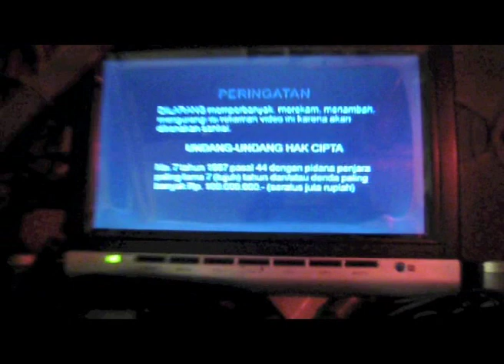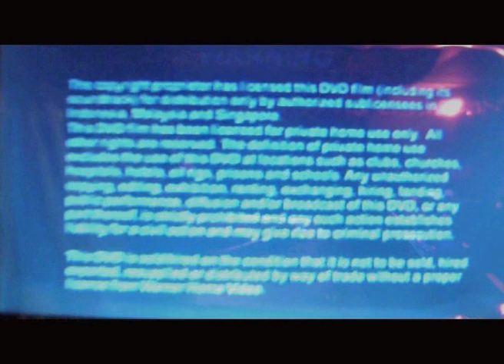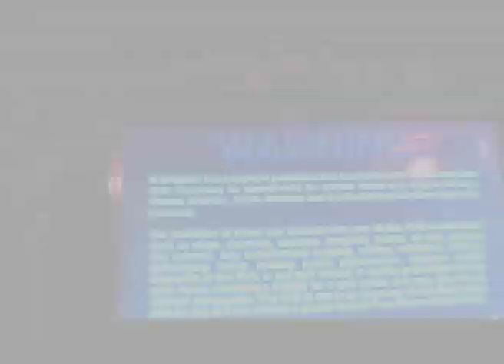mICROcONCERt THE IGNOTONER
The ignotoner is an application (machine, instrument) devoted to real time processing of music and sound findings through broad spectrum electronics.
Live marx bar mICROcONCERTs 2011

art brut noise meets resistance emotional mix